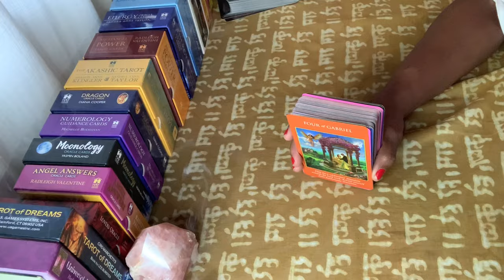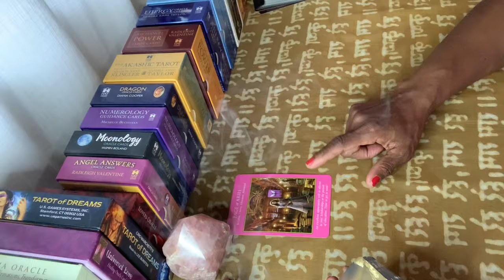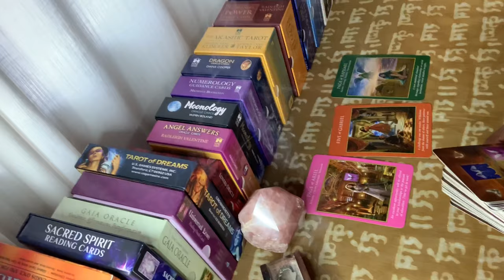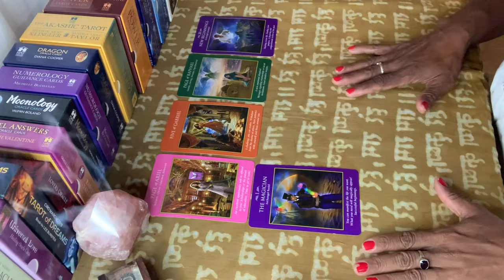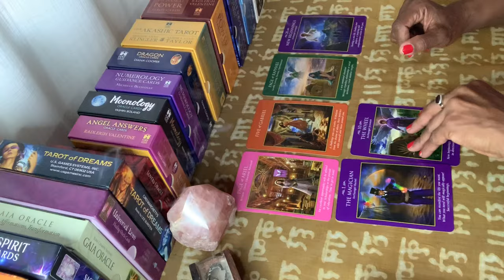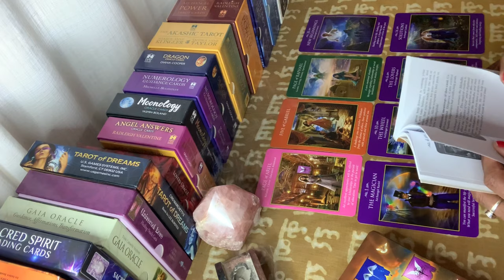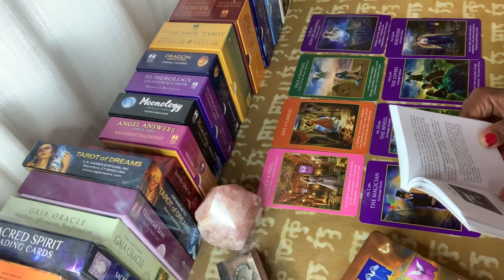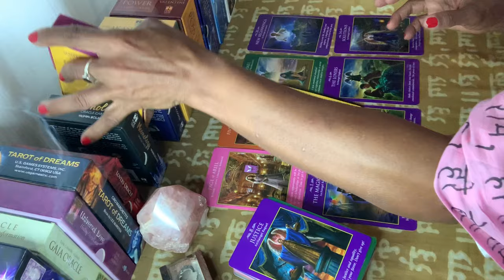WHAT IS THE MESSAGE?! SEPTEMBER 10, 2020